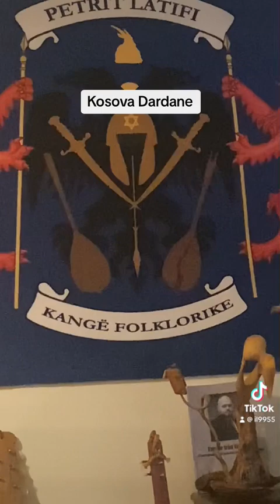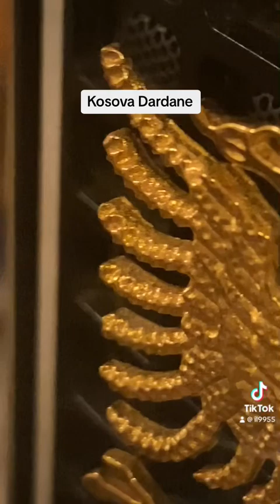Kosova Dardane-Behxhet Korpuzi